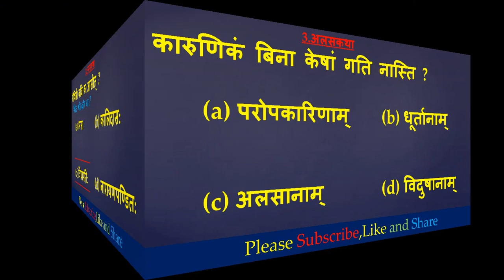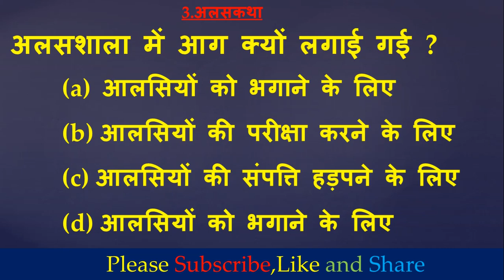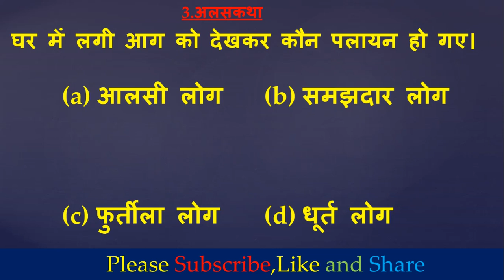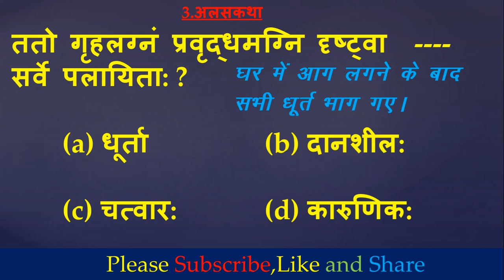Sanskrit Class 10 Objectives/Unnayan Smart Class 10 Sanskrit/ तृतीयः पाठः - अलसकथा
About this Channel :- Very useful videos related to Classes VII to XII and Competitive Examinations.